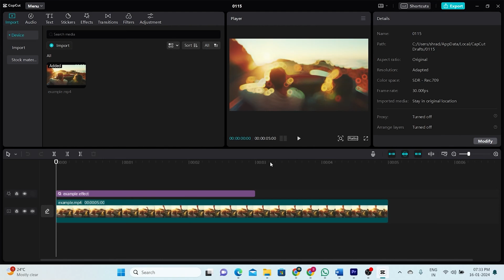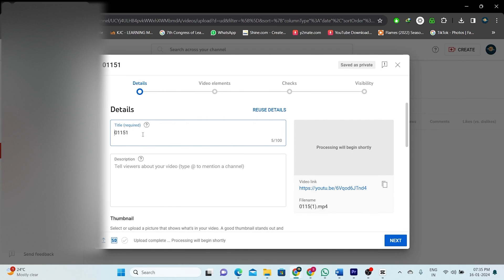CapCut YouTube Upload: Master These Settings to Get MORE Views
Create stunning videos. Get CapCut free!

Learn how to upload CapCut videos to YouTube from your PC with the best settings. This tutorial will show you how to optimize your uploads for maximum visibility and more views.
Want to get your CapCut videos seen by more people on YouTube? This video will walk you through the entire upload process, from exporting your video from CapCut to optimizing your YouTube settings.

In this video, you'll learn:

How to export your video from CapCut with the best settings
How to upload your video to YouTube from your PC
How to optimize your video title and description for search
How to choose the right thumbnail to attract viewers
How to add tags, end screens, and cards to boost engagement
Timestamps:

0:00 Introduction
0:03 What this video is about
0:06 Uploading CapCut video on YouTube using PC
0:12 Launch CapCut
0:18 Edit or Choose Existing Project
0:22 Click Export
0:27 Choose Save Location
0:32 Tweak Video Settings
0:36 Hit Export
0:41 Prep for YouTube Upload
0:45 Click Record Icon
0:50 Upload Video
0:54 Completion Message
0:58 Select Video and Hit Open
1:04 Add Title and Description
1:09 Select Made for Kids
1:12 Add Thumbnail
1:17 Add Subtitles and End Screens
1:22 Set Visibility
1:25 Click Save
1:29 Outro
1:33 Like, Subscribe, Notification Bell